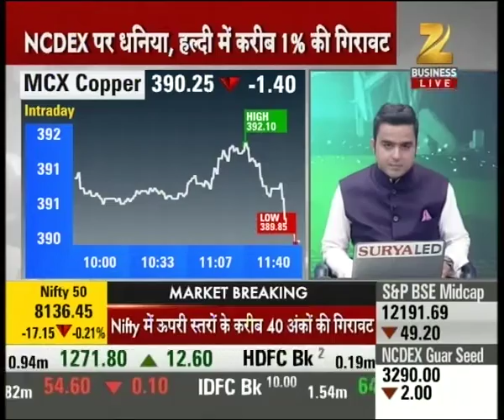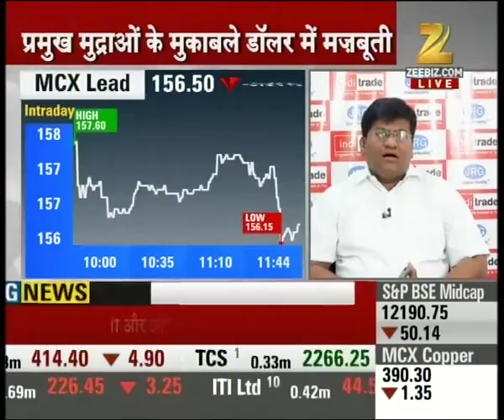Mandi Live: 21-day moving average support of MCX Copper is near current levels at ₹390